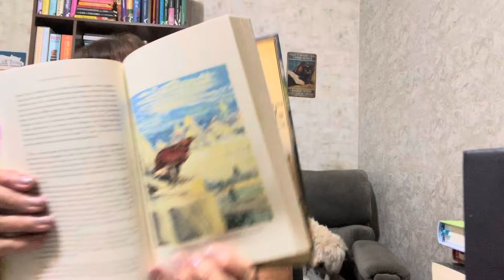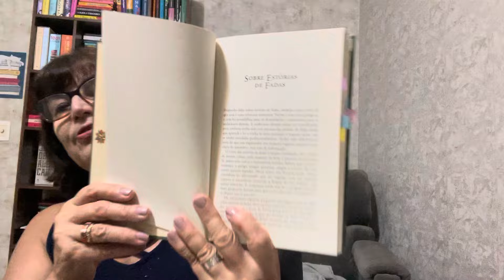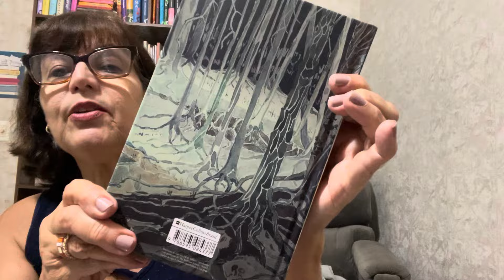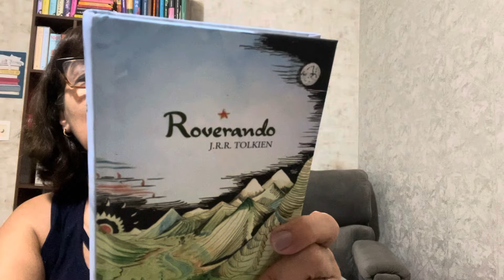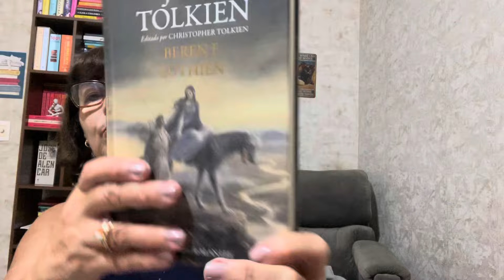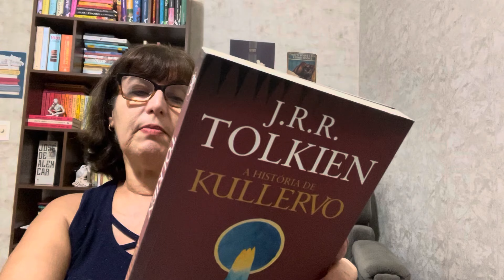Meus autores favoritos # 17 : J. R.R. TOLKIEN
Continuando a série de vídeos de meus autores favoritos, conheça minha história com Tolkien!

Link geral da Amazon